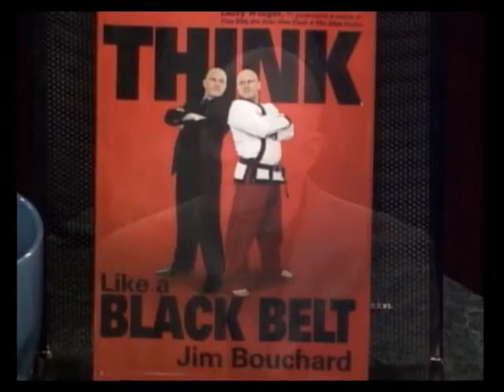Creating Cooperative Kids TV Show - Bullying in the Workplace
Bill Corbett's New England public access show, CREATING COOPERATIVE KIDS, recently featured national experts on self-defense and parenting. National speaker and self-defense expert Jim Bouchard, author of the book Thinking Like a Black Belt, and national parenting guru, Tina Rae Kelly joined Bill Corbett on the set of this show to discuss bullying and how to raise kids bully-proof.  They also discussed the topic of bullying in the workplace.